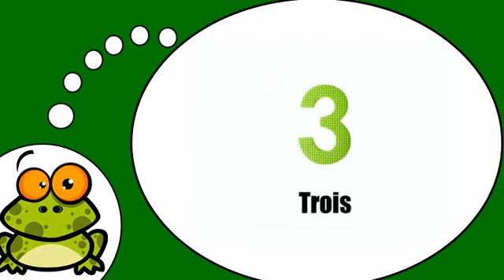ვისწავლოთ ფრანგული # 1 à 9 Enfants